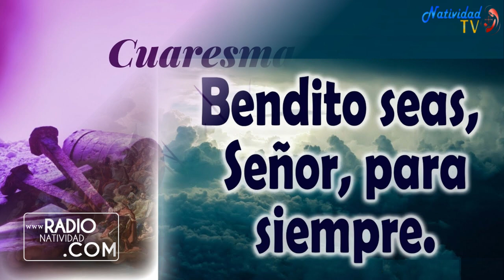SALMO DEL DÍA Miércoles, (06/04/2022) P. Carlos Javier Garcia Mora